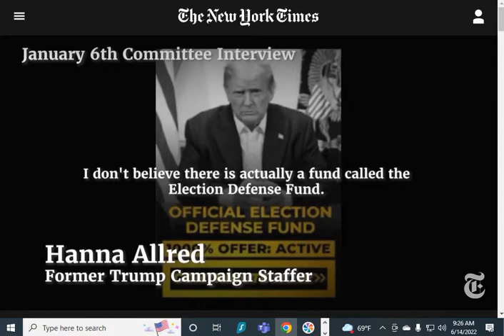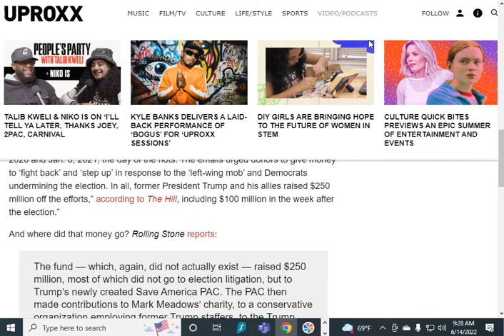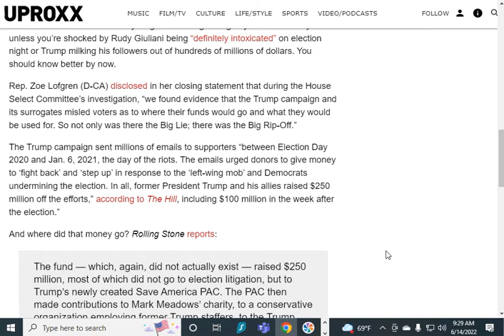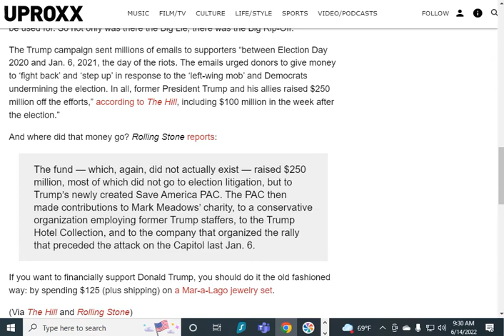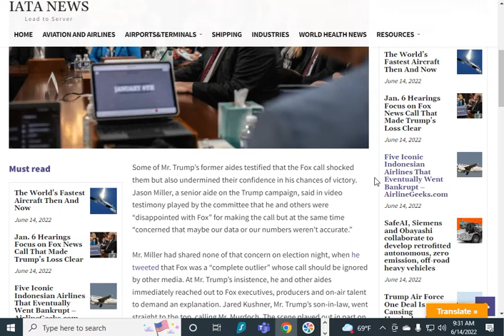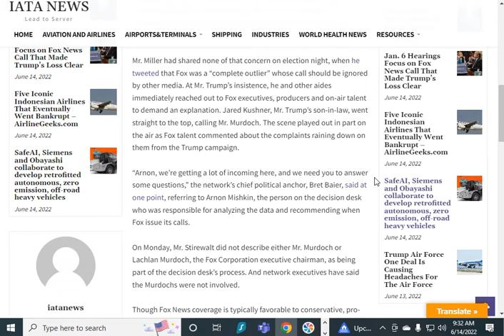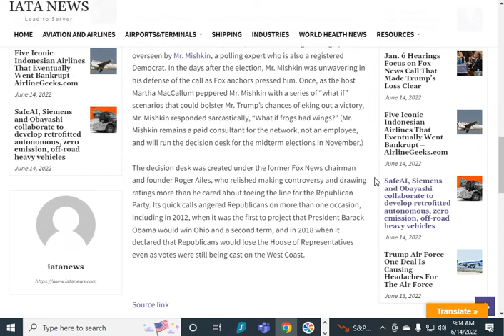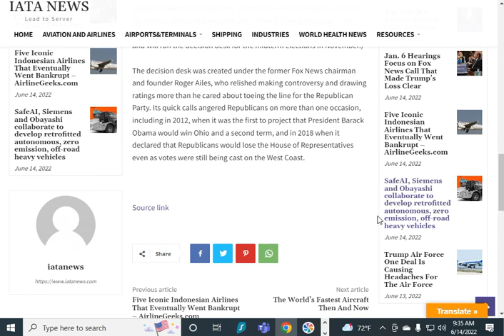Trump Campaign Used Lies to Raise Funds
"The Jan. 6 committee said that former President Donald J. Trump’s campaign raised $250 million by claiming that they were fighting widespread election fraud, while knowing that there was none."

"Rep. Zoe Lofgren (D-CA) disclosed in her closing statement that during the House Select Committee’s investigation, “we found evidence that the Trump campaign and its surrogates misled voters as to where their funds would go and what they would be used for. So not only was there the Big Lie; there was the Big Rip-Off.”

The Trump campaign sent millions of emails to supporters “between Election Day 2020 and Jan. 6, 2021, the day of the riots. The emails urged donors to give money to ‘fight back’ and ‘step up’ in response to the ‘left-wing mob’ and Democrats undermining the election. In all, former President Trump and his allies raised $250 million off the efforts,” according to The Hill, including $100 million in the week after the election.”

And where did that money go? Rolling Stone reports:

The fund — which, again, did not actually exist — raised $250 million, most of which did not go to election litigation, but to Trump’s newly created Save America PAC. The PAC then made contributions to Mark Meadows’ charity, to a conservative organization employing former Trump staffers, to the Trump Hotel Collection, and to the company that organized the rally that preceded the attack on the Capitol last Jan. 6."

"Some of Mr. Trump’s former aides testified that the Fox call shocked them but also undermined their confidence in his chances of victory. Jason Miller, a senior aide on the Trump campaign, said in video testimony played by the committee that he and others were “disappointed with Fox” for making the call but at the same time “concerned that maybe our data or our numbers weren’t accurate.”